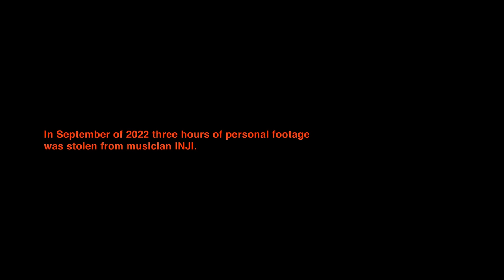INJI - MADELINE (Official Video)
INJI - Madeline (Lyrics)

Madeline
Madeline?
Madeline, let's go

All the girls and the gals
And the boys and the lads
All the shots and the pints
And the pills and the tabs
Take a walk, have a cig
Give a kiss, get a cab
Big bill on my card
Now my dad's real mad
Let's roll
Madeline, let's roll
(Hmm mm) let's roll
Madeline, let's roll

Now its nine pm and Madi's had too much to drink
And it smells in here I think there's throw up in the sink
And the boy in the corner thinks he'll pull me with a wink
But he looks, like, sixteen
And I just really want to dip

Girl this house party sucks
Can we call an Uber Lux
Let's not leave anyone behind
Hi good evening, yeah, whats up
Can we hop on the aux?
I know the owner we can skip the line

Let's go
Let's roll
Madeline, let's roll
Madeline, let's roll

Um, lemme tell you the story
Okay, so

Now it's ten pm I'm really glad we left the pre
I pull my fake ID yeah I was born in ninety-three
And this line's around the corner, round' the corner of the street
Do you think we're getting in?
I say "Don't worry you're with me"

But this bouncer's a bitch
Thinks I look like a kid
Said he won't let me in tonight
I slipped a ten, he was pissed
Would you do it for a kiss?
My friend says "Girl you're out of your mind"

(Mwah)
Let's roll (Madeline)
Madeline, let's roll
Madeline, let's roll

Now I'm at the bar and I'm feeling myself
I'm like finally this is a vibe and a half
Got like 3 margaritas I'm ready to go
Turn around I'm like "Ugh, where the heck is my friend?"
Madeline gets lost anytime we post
She's always a big liability
Madeline's talking to a guy
Dude is that her ex?
Are you kidding me?
He's a short, cheap, ugly, creep
Madi, it's just not that deep let's go
Madeline let's roll
You're a hot, smart, gorgeous blonde
Such a waste of time he's done, let's go

Madeline
Can we please go find

Let's roll
Madeline, let's roll
Madeline, let's roll

Let's roll
Madeline, let's roll (Madeline)
Madeline, let's roll

Let's roll (Madeline)
Madeline, let's roll (Madeline let's go)
Madeline, let's roll